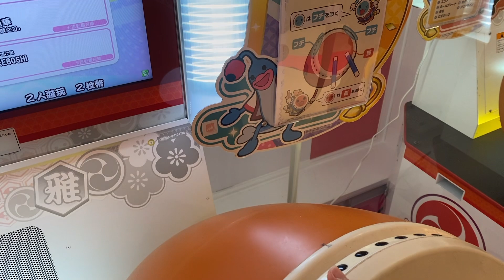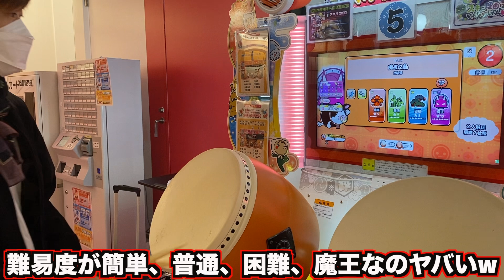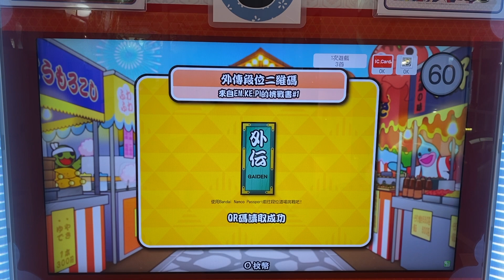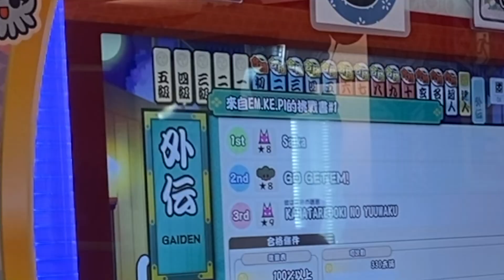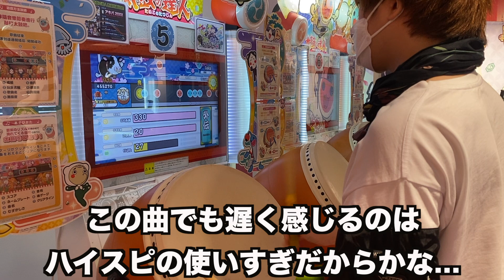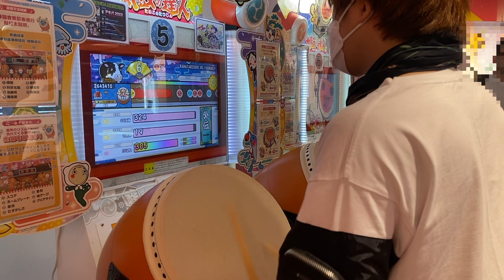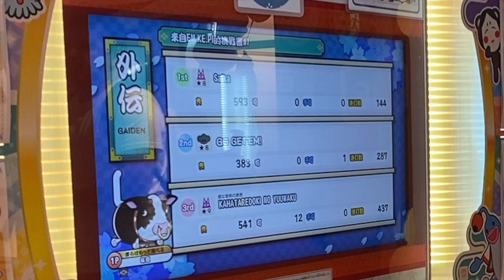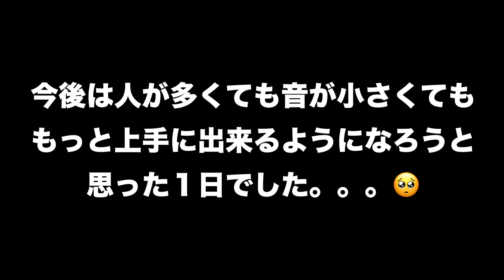繁体字の太鼓の達人って何ｗｗｗｗｗ